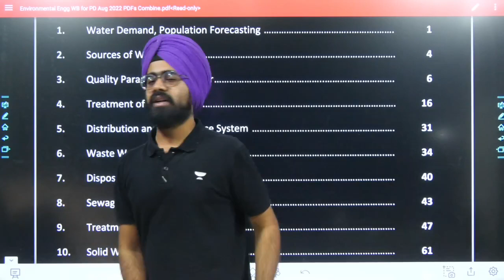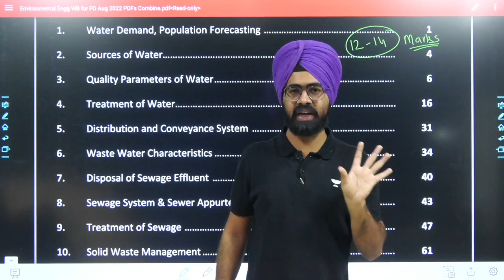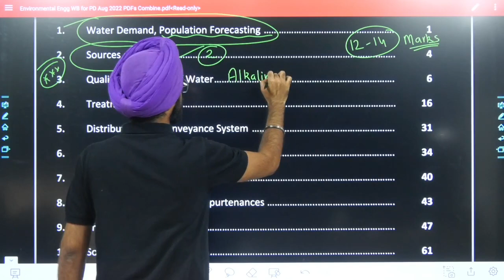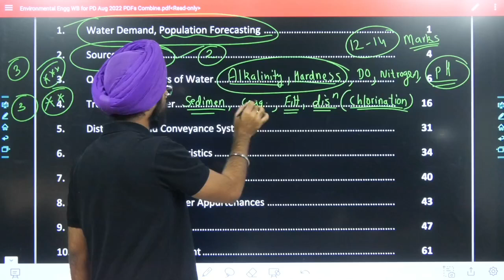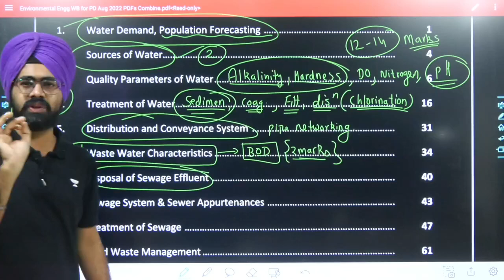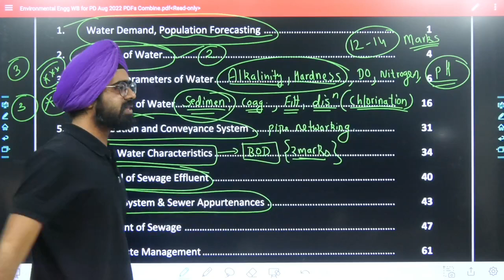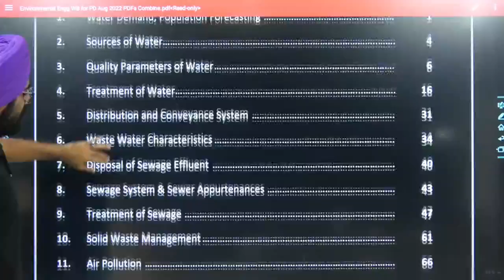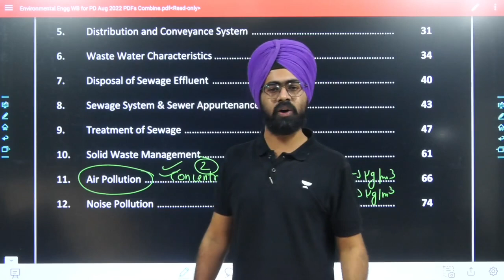How to Score Full marks in Enviornmental Engineering for GATE | Paran Sir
The following batches will go live on the same goal Starting from 15th Dec 2022
Pratigya Batch: GATE 2024 - Mechanical
GATE - Self Study (Recorded) Hinglish Goals
GATE - Self Study (Recorded) English Goals

Want to become a Top Ranker in GATE 2023? Get an Exam-like experience with Unacademy's Free All India Mock Test, starting from 4th of Dec. To Enroll for FREE, USE CODE: GA1111
Don't miss this chance! Test Your Preparation Before GATE 2023.

Dear GATE Aspirants. 👩‍🎓👨‍🎓 Join the Battle & test your Preparation LIVE, with Leaners across the Country on "Unacademy Compete" on the App (Only for Android Users).

3. Instagram: gate__academy
4. Twitter: gate_academy
5. LinkedIn: Gate Academy